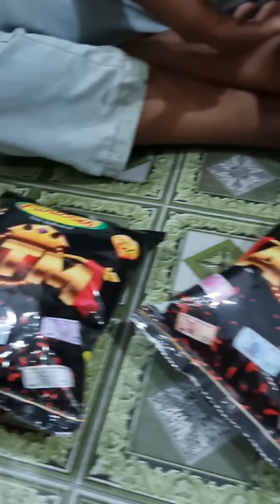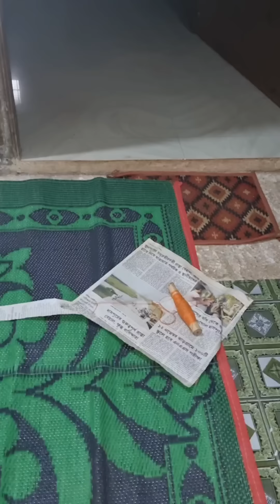Funny dance of Ifraz and Rahit with 3D ANIMATION